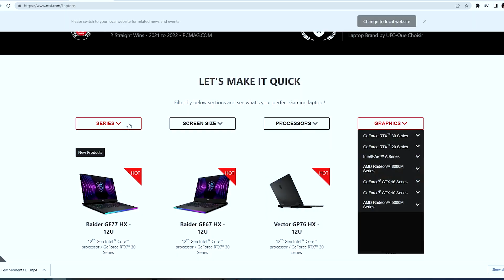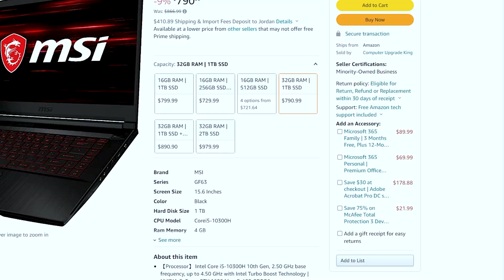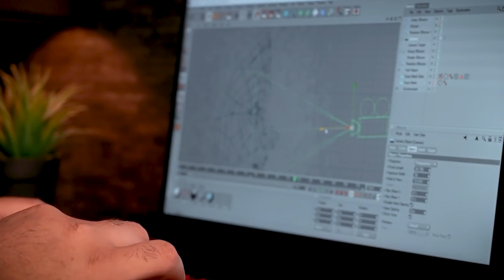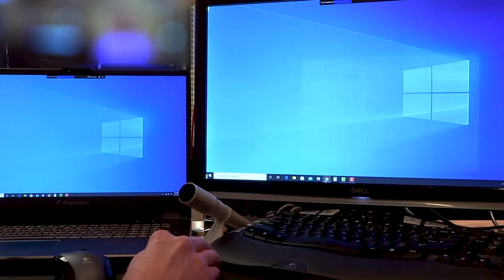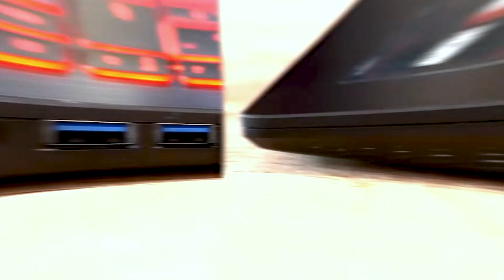لابتوب للمونتاج والتصميم بسعر متوسط وأداء ناري || MSI GF63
أفضل لابتوب للتصميم والمونتاج في العام 2022 يمكنك الاعتماد عليه في صناعة المحتوى.
رابط اللابتوب من أمازون:

أفضل لابتوب للمونتاج والتصميم
أرخص لابتوب للمونتاج
أفضل لابتوب للمونتاج 2022
أفضل لاب توب للبرامج الهندسية 2022
أفضل لابتوب للمونتاج ٢٠٢١
مواصفات لاب توب للفوتوشوب
احسن لاب توب للمهندسين
أفضل لاب توب للجرافيك 2022